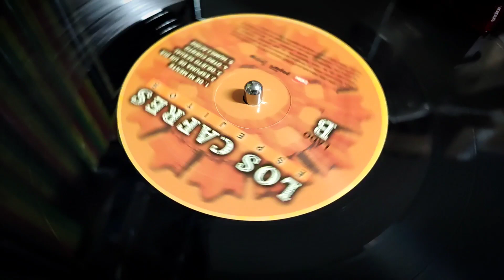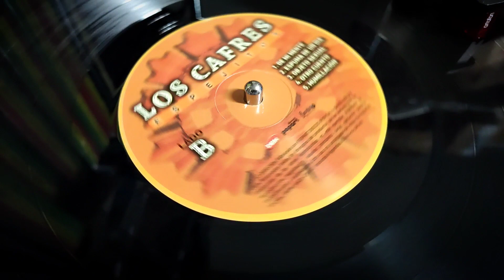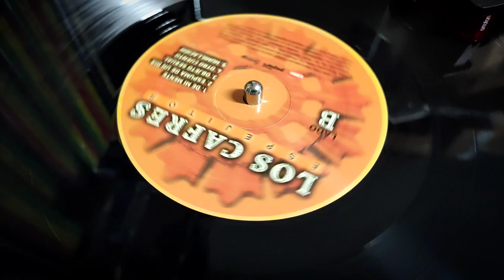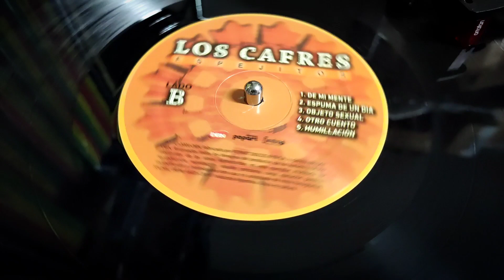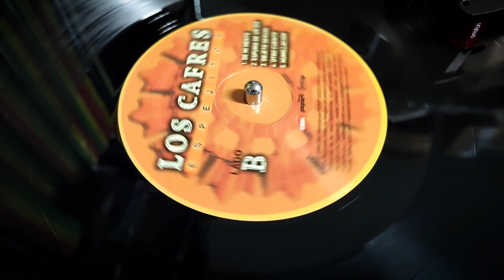Los Cafres - Objeto Sexual